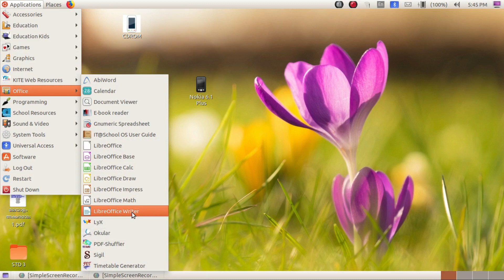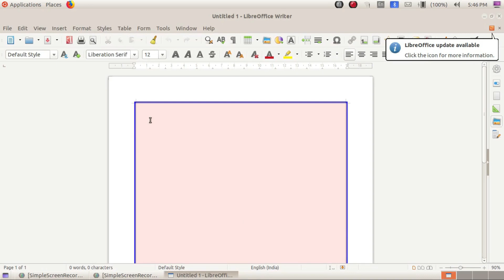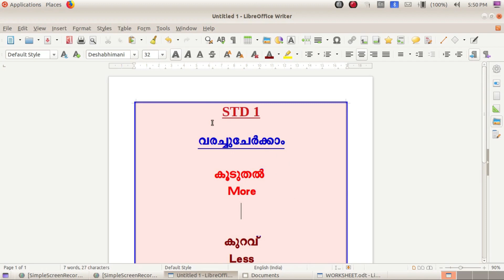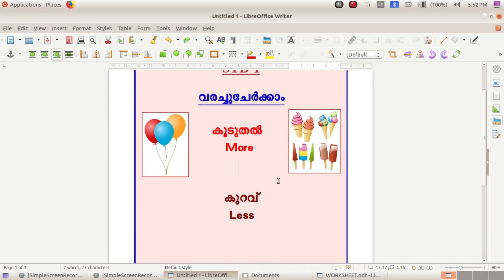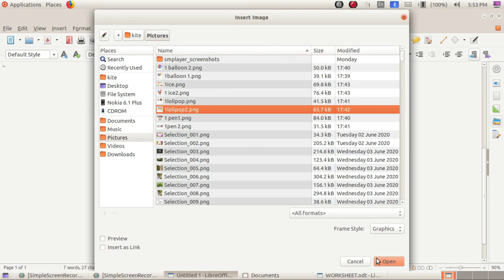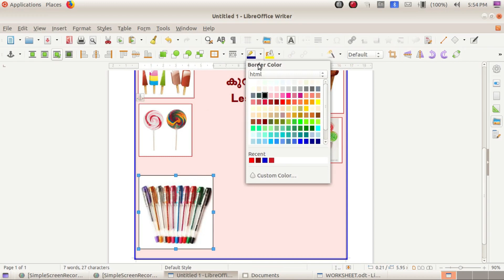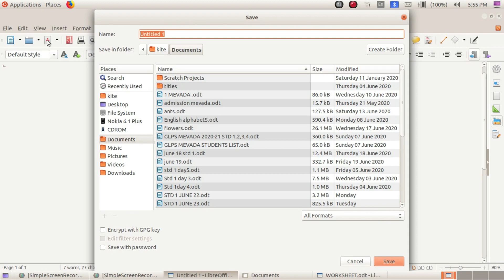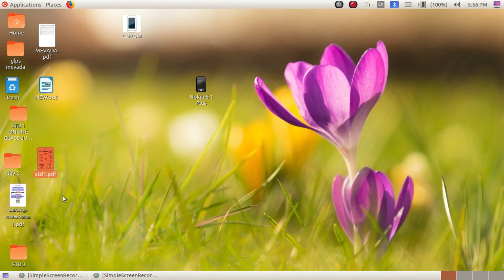Work sheet making for teachers in Ubuntu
Making video tutorial